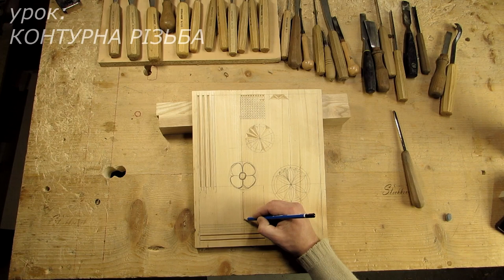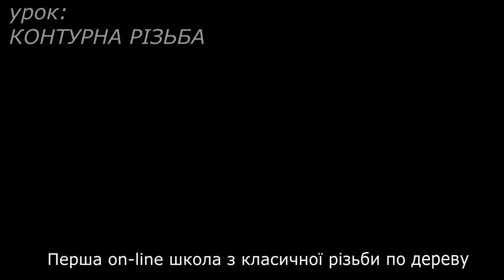Зможе кожен. Контурна різьба - відеоурок, переходимо на наступний рівень.